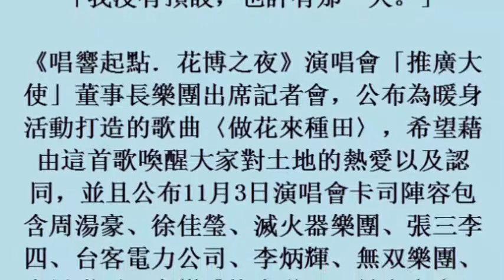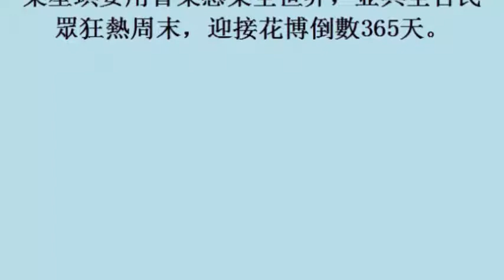金鐘巧遇5566好神奇 鄭宜農直呼：小時候的回憶 20october2017)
金鐘巧遇5566好神奇　鄭宜農直呼：小時候的回憶